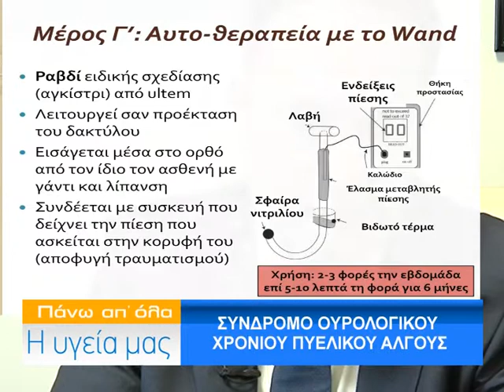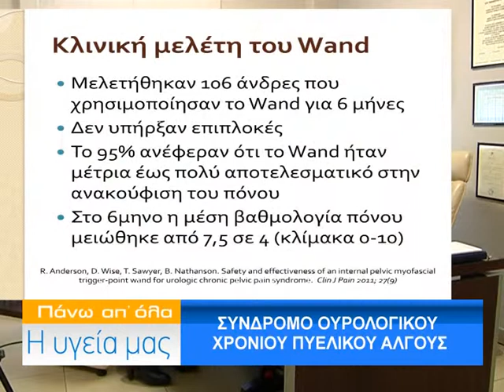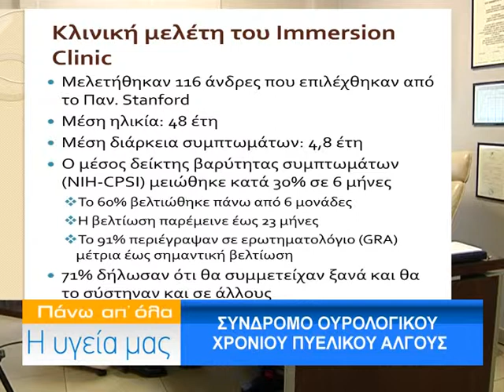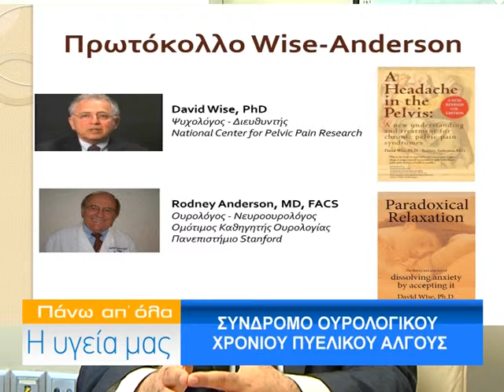Dr ΙΩΑΝΝΗΣ ΖΟΥΜΠΟΣ ΣΥΝΔΡΟΜΟ ΟΥΡΟΛΟΓΙΚΟΥ ΧΡΟΝΙΟΥ ΠΥΕΛΙΚΟΥ ΑΛΓΟΥΣ 9/04/2014 Β ΜΕΡΟΣ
Καλεσμένος της εκπομπής Πάνω απ' όλα η υγεία μας ο  Dr. Ιωάννης Α. Ζούμπος MD, Phd, FEBU Χειρούργος Ουρολόγος Ανδρολόγος.